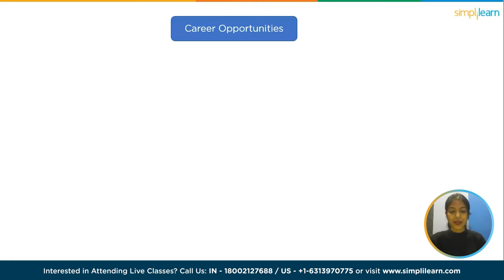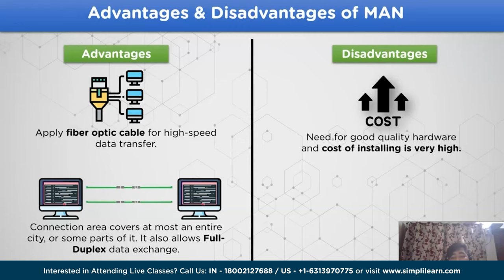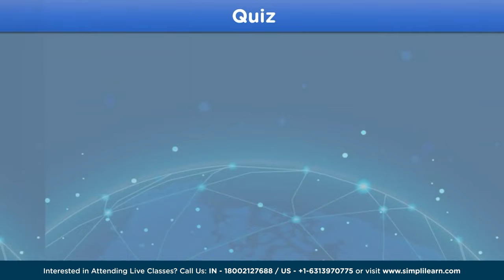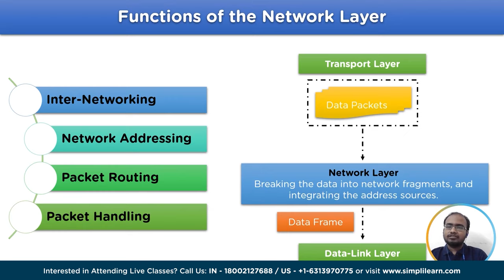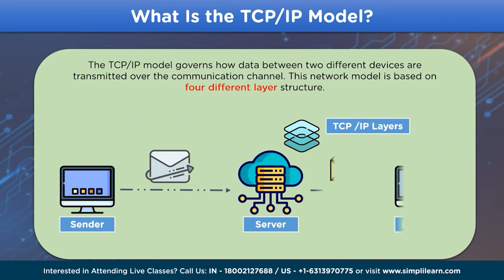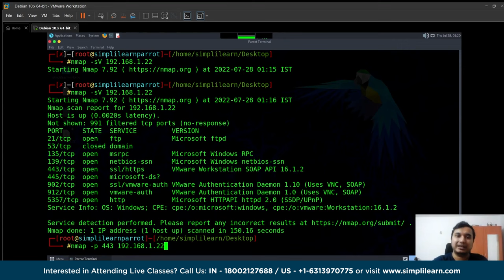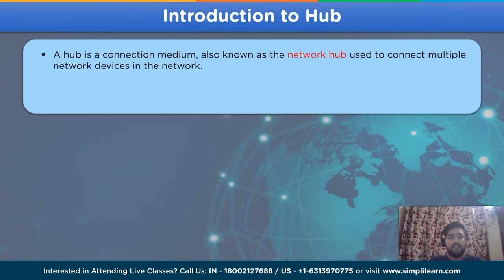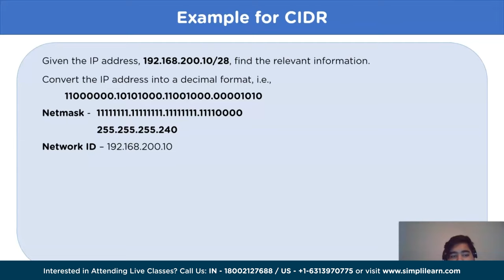Computer Networking Full Course 2023 | Networking Full Course For Beginners | Simplilearn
This Computer Networking Full Course 2023 by Simplilearn will cover all the basics of networking. The Networking Full Course For Beginners video will cover topics like Ethernet, OSI Model, and TCP/IP Protocol. We will learn about Types of Networks, Network Topology, and IPv4 vs IPv6. we'll dive into little advanced topics like Network Security, Firewalls, and IPSec Protocols. we will also cover Switch Vs Hub Vs Router, Stop And Wait Protocol, Sliding Window Protocol, Go Back N ARQ Protocol, Selective Repeat ARQ, and cover Dynamic Host Configuration Protocol.

In this Computer Networking Full Course 2023, we will cover the following topics:

✅00:00-Computer Networking Full Course 2023
✅02:18-Basics of Networking for Beginners
✅12:59-Ethernet
✅20:22-Types of Networks
✅29:11-What Is Network Topology?
✅39:09-What Is An IP Address And How Does It Work?
✅54:54-OSI Model Explained
✅1:44:47-TCP/IP Protocol Explained
✅1:51:59-What Is Network Security?
✅214:19-What Is A Firewall?
✅3:05:45-Network Routing Using Dijkstra’s Algorithm
✅3:37:59-What Is Checksum Error Detection?
✅4:02:53-Stop And Wait Protocol Explained
✅4:42:39-Dynamic Host Configuration Protocol
✅4:53:08-Top 10 Networking Interview Questions And Answers

Networking is the practice of connecting two or more computers or devices to enable communication and information sharing. This connection can be established through various means, such as wired or wireless connections.

✅ Key Features

- 8X higher interaction in live online classes conducted by industry experts

✅ Skills Covered